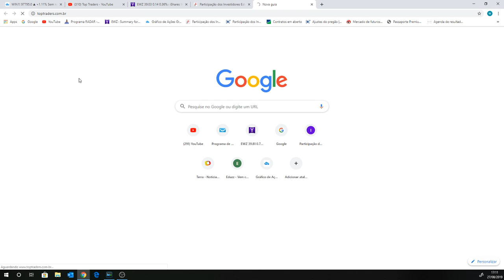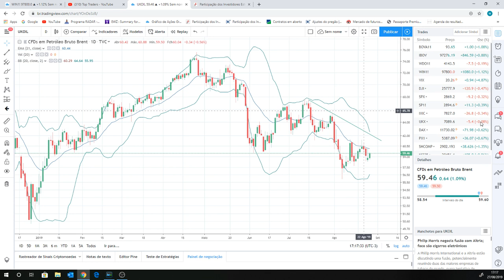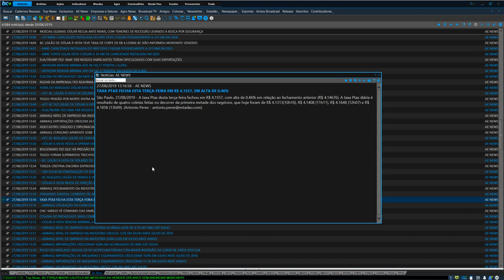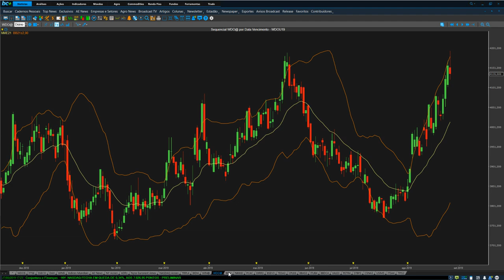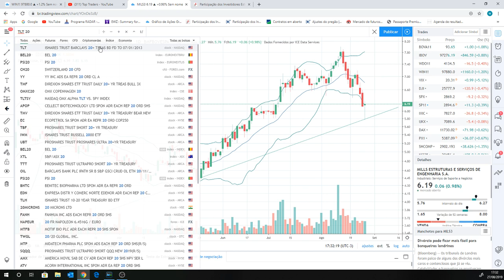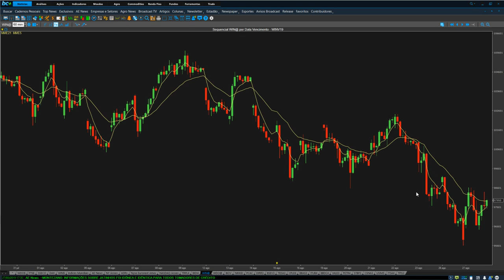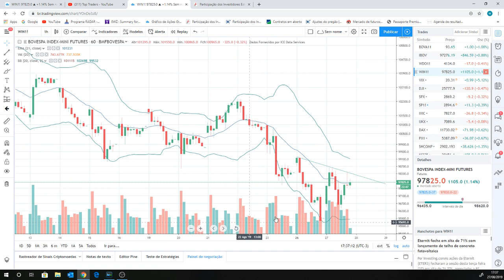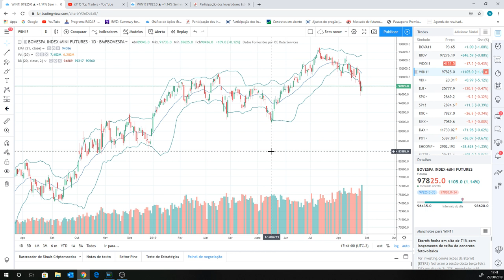Programa RADAR - 27/08/19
Ativos estudados no programa de hoje:

Benchmarks: IBOV, DOW JONES, S&P 500, NASDAQ, FTSE, DAX e XANGAI;
Futuros: WDOU19 e WINV19;
Pedidos do You Tube: JNJ, KLBN11, SUZB3, MYPK3, MILS3, TLT 20+, BIDI4;
Elemento Especial: Via Varejo (VVAR3);
Ativos fixos: VIX, WTI, BRENT, BOVA11, PETR4, VALE3, BBAS3, BBDC4 e ITUB4.